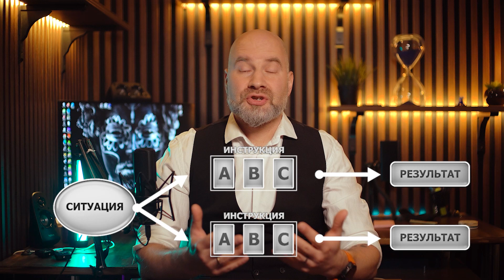Техника: Что делать чтобы что | Как управлять своей жизнью! 🔥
В этом видео мы разберем одну из самых простых и мощных концепций психологии, которая помогает понять, как наш мозг принимает решения. Вся наша жизнь состоит из ситуаций, которые мы встречаем ежедневно. Мозг автоматически подсказывает инструкции, а мы получаем результаты. Но всегда ли это лучший выбор? 🤔

Вы узнаете, как замедлить импульсивные реакции и взять контроль в свои руки. Мы обсудим:

Как работает наш мозг в разных ситуациях.
Как подкорка и кора мозга влияют на принятие решений.
Простую технику, которая поможет вам принимать осознанные и рациональные решения.

🚀 Скачайте бесплатный PDF-шаблон под видео и начните менять свою жизнь уже сегодня!